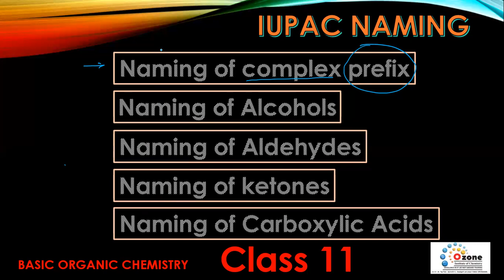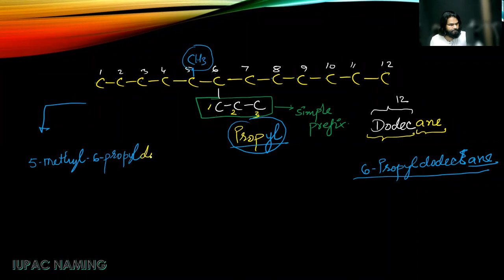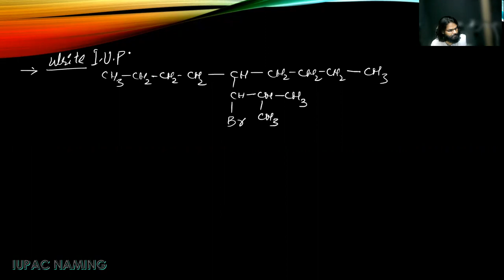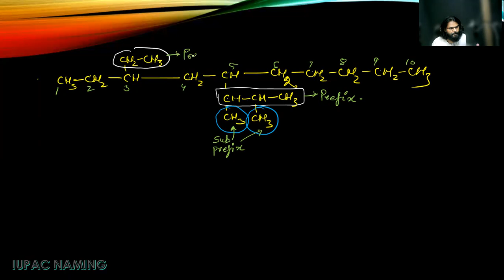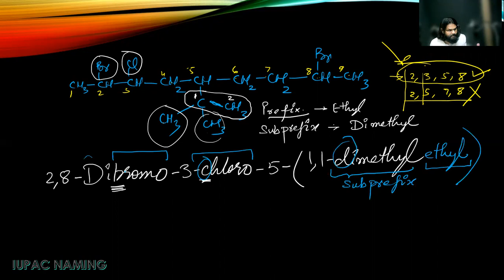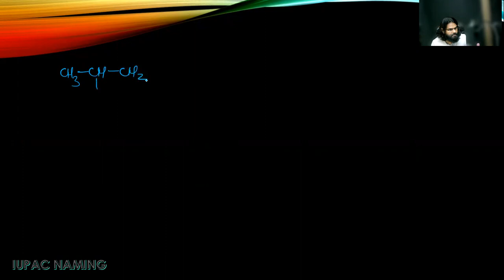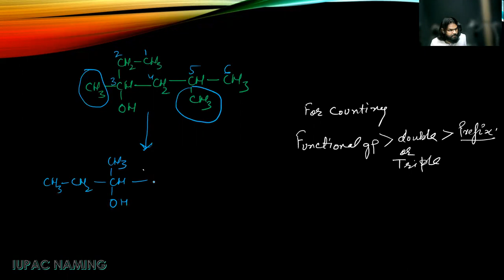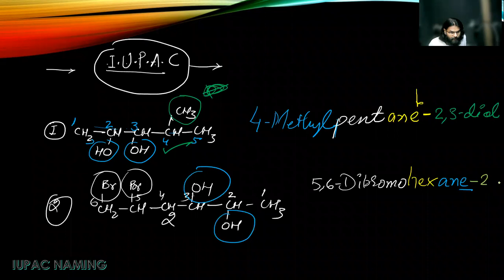CLASS 11 CHEMISTRY BASIC ORGANIC CHEMISTRY (IUPAC-6) NAMING OF COMPLEX PREFIXES AND ALCOHOLS -NCERT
CLASS 11 BASIC ORGANIC CHEMISTRY (IUPAC-1)
NCERT CLASS 11 ORGANIC CHEMISTRY NAMING OF ALCOHOLS AND COMPLEX PREFIX/